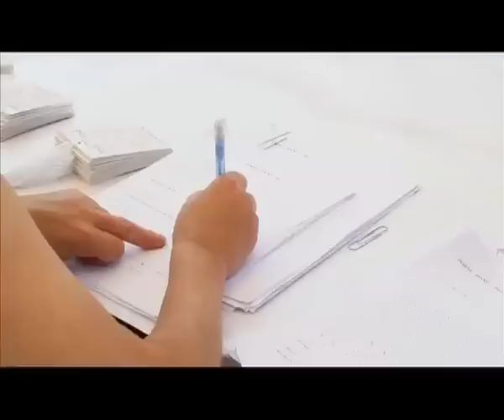Porté Disné, video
Passeggiata "golosa" nel Roero.
Porté Disné, pranzo itinerante. Varie tappe enogastronomiche con musiche locali dal vivo, nel mezzo della natura roerina tra Montà d'Alba e Canale. Il rito contadino di portare il pasto ai familiari impegnati nei lavori della vigna, riproposto lungo un piacevole percorso tra colline e rocche del Roero.
Reportage ufficiale della 18° edizione, 2011.
Girato interamente con macchina fotografica Canon 550, ottica kit 18-55. Montaggio Final Cut.
Riprese, montaggio e musiche originali di GIUSEPPE MAURO.